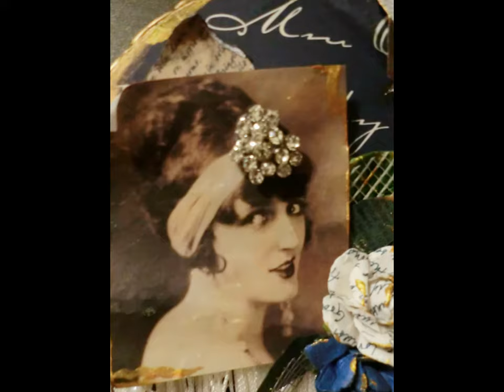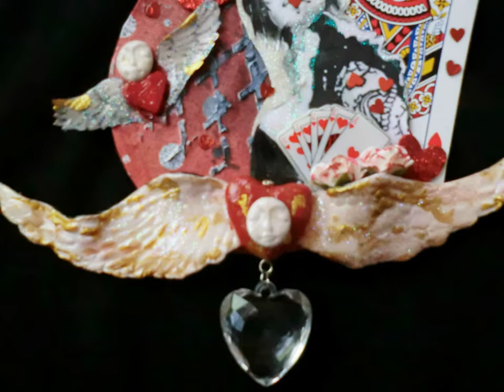MIXED MEDIA ART ALTERED CDS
A LOOK AT MIXED MEDIA ALTERED CD'S IN DIFFERENT STYLES.